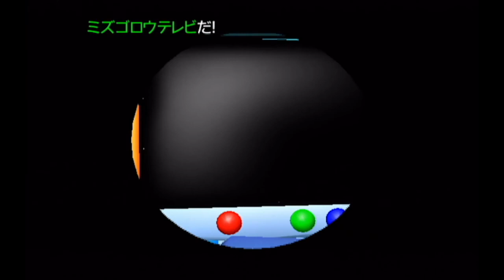はじまりのとうからの脱出【 ポケモンチャンネル ～ピカチュウといっしょ!～ 】＃１３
トゲピーのだいぼうけん！！ついにはじまりのとうから外の世界へ！！
トゲピーちゃんは無事に辿り着けるのか……ポケモンたちを生贄に捧げ逞しく生きよう。
『ヤドキングジャッジ』『ポケモンピンボール』も遊びました！

ピカチュウと、色々なテレビ番組を楽しもう！
ポケモンの世界のテレビ番組なので、ニュースキャスターもクイズ番組の司会者もみんなポケモン！！
お出かけしたら、色んなポケモンたちに会える！

前回の動画↓
ポケモンが選ぶ『人気ポケモンランキング』【 ポケモンチャンネル ～ピカチュウといっしょ!～ 】＃１２

Twitterで動画投稿・配信の告知などをチェック！

質問箱にて、ラジオネーム付き質問を大募集！
あなたの質問が、動画になるかもしれません！！
(詳しくはミツキの気ままラジオをご覧ください)
いつでもお待ちしてます！！

ここまで見てくれてありがとう！！